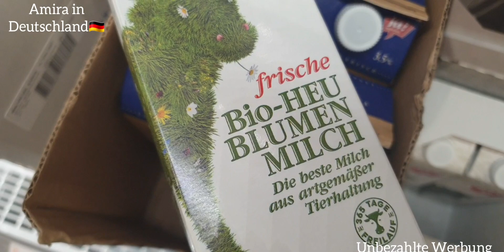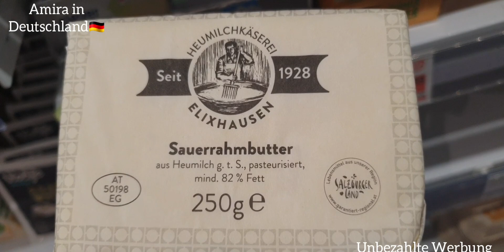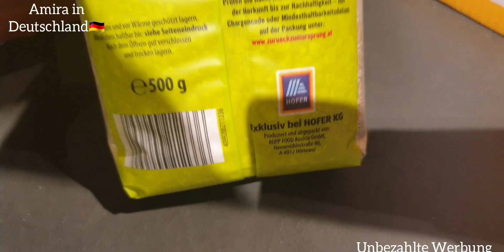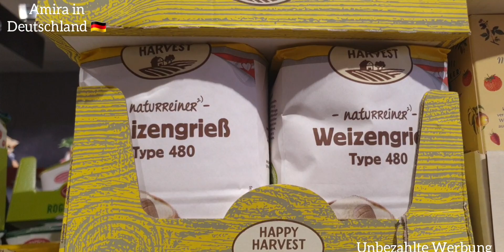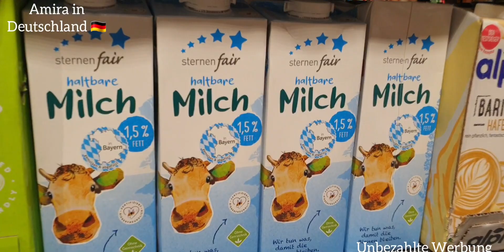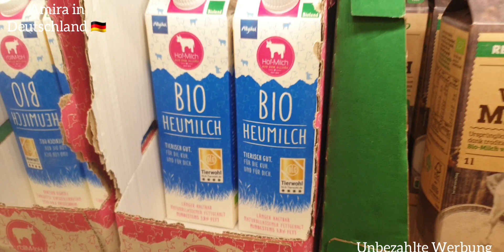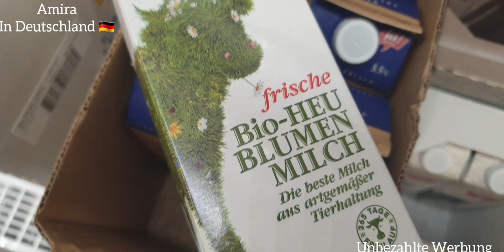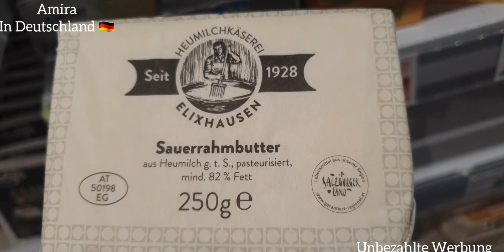أحسن حليب في ألمانيا 🇩🇪👌/شنو تنجيب معايا من النمسا /اروع ماء فابور🤣😱/الإقتصاد في السفر😉🤑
السلام عليكم اخواني أخواتي ❤❤❤
في هذا الفيديوا شاركت معكم شنو تنجرب معايا من بلد النمسا .
أحسن حليب في ألمانيا 👌😍🇩🇪
يقول الله تعالى :
اللَّـهُ لَا إِلَـٰهَ إِلَّا هُوَ الْحَيُّ الْقَيُّومُ لَا تَأْخُذُهُ سِنَةٌ وَلَا نَوْمٌ لَّهُ مَا فِي السَّمَاوَاتِ وَمَا فِي الْأَرْضِ مَن ذَا الَّذِي يَشْفَعُ عِندَهُ إِلَّا بِإِذْنِهِ يَعْلَمُ مَا بَيْنَ أَيْدِيهِمْ وَمَا خَلْفَهُمْ وَلَا يُحِيطُونَ بِشَيْءٍ مِّنْ عِلْمِهِ إِلَّا بِمَا شَاءَ وَسِعَ كُرْسِيُّهُ السَّمَاوَاتِ وَالْأَرْضَ وَلَا يَئُودُهُ حِفْظُهُمَا وَهُوَ الْعَلِيُّ الْعَظِيمُ).[٦]

اللهم اصرف عنّي كل مَنْ أراد بي شرّاً، وأشغلهم في نفوسهم، وكُفّ أيديهم. اللهم إنّي أعلم أنّه لم يصبني إلا ما كتبته علّي، وإني لا أخاف أحداً من خلقك ما دمت أنت معي، فاللهم احفظني واحرسني.